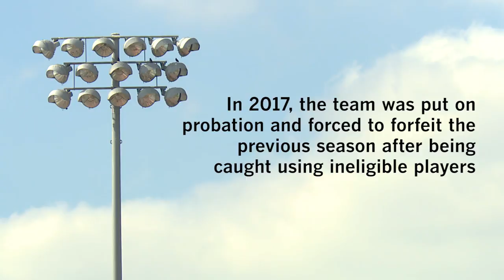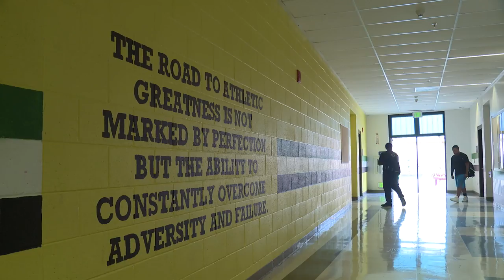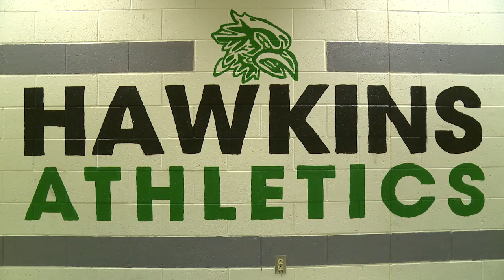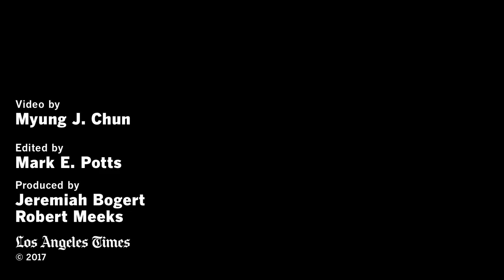Band of brothers: 0-12 Hawkins High football team refuses to quit | Los Angeles Times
Band of brothers: 0-12 Hawkins High football team refuses to give up.